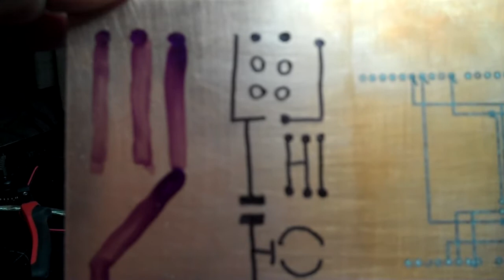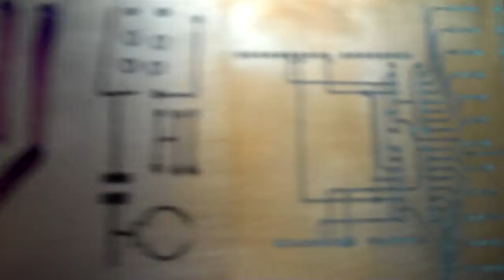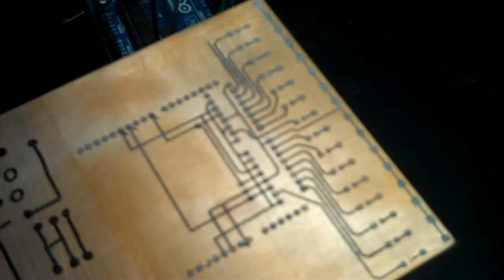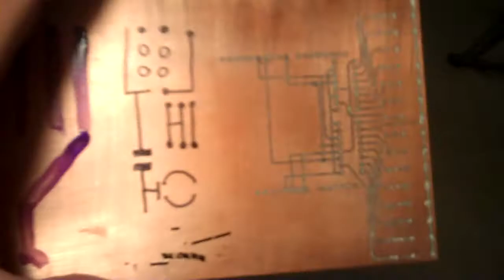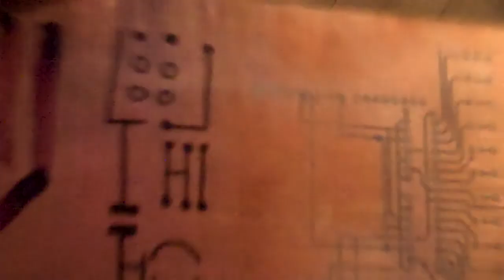Etching My Own Circuit Board - Part 1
Part 1: This is my first experiment with etching my own circuit board.  I tried four different methods of putting the pattern on the board to see which worked best. Sharpy pen, toner transfer (laser printer on paper transferred with iron), rub on etch resist and nail polish.